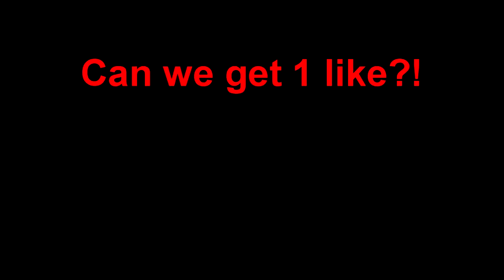LEGENDARY CASTLE (Minecraft Build Battle)